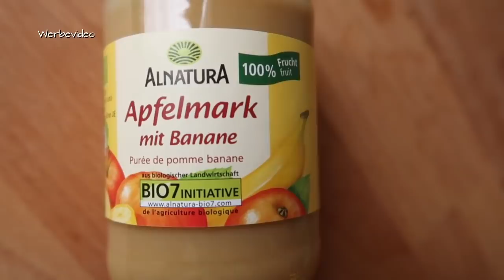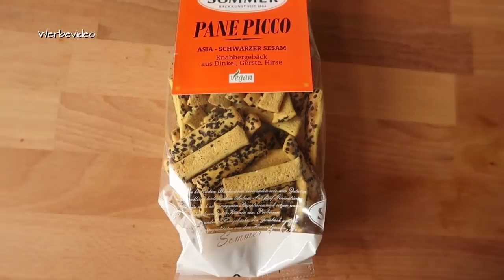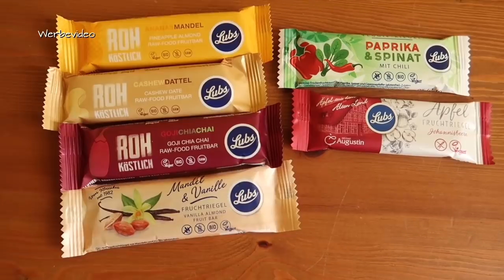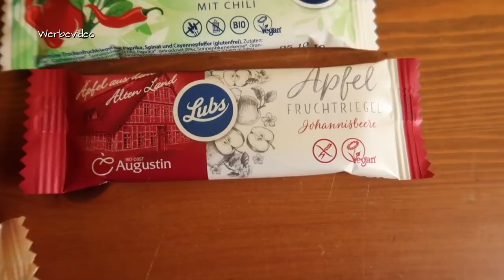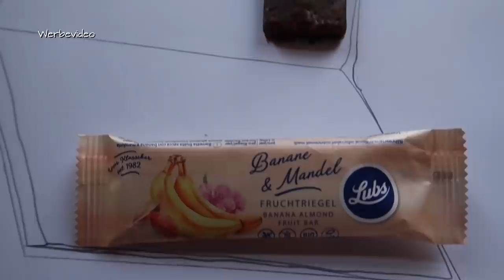2 Tage FOOD DIARY mit meinen Kindern - VEGAN & VEGETARISCH